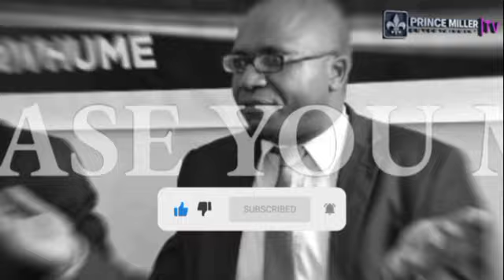CHAMISA DEFENDS THE GODISINIT AFTER CRITICISM FROM APOSTLE CHIWENGA | WEEKLY NEWS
Nelson Chamisa leader of the Citizens Coalition for Change CCC has defended his long - standing use of the hashtag Godisinit in his campaign for the presidency .Chamisa expressed his belief that God will visit Zimbabwe and display his power and strength.